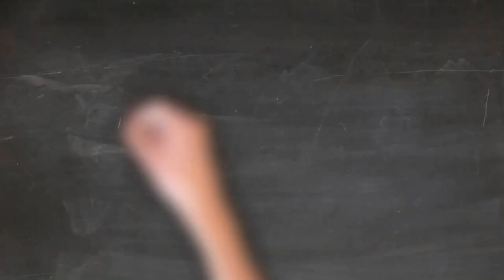🔴Phép Lạ: Đức Mẹ Hiện Ra ở UKraine Xin Cầu Nguyện Cách Đặc Biệt Cho Nước Nga